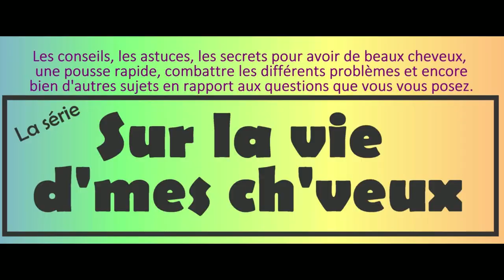Comment faire POUSSER ses CHEVEUX???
Comme promis, la première partie de tous ce qui fonctionne pour augmenter la pousse de tes cheveux. Avoir de beaux et longs cheveux est maintenant à portée de main si tu suis ces conseils et astuces de pro, et qui ne te coûteront pas un centime.
Attention cependant à bien suivre les conseils divulgués à la fin de la vidéo!!!
Si tu as des questions, l'espace commentaire est la pour ça :p .

Si tu as lu la description jusqu'au bout, indique le dans les commentaires ;) .
Chaque Lundi RDV à 20h00 pour la série "Sur la vie d'mes ch'veux"

En début de titre, les sigles RTC (Révise tes cours), SLVDMC ( Sur la vie d'mes ch'veux) VLOG et TUTO t'informe du type de contenu de la vidéo et de la série en question.

N'hésite pas à poser tes questions dans l'espace commentaire, je répondrai aux questions au travers de VLOG dédiés.

Affirme ton style avec la gamme de ouf de Mister No, ou shop tes futures idées cadeaux sur:

Le top 10 des idées reçues sur les cheveux qui sont fausses.